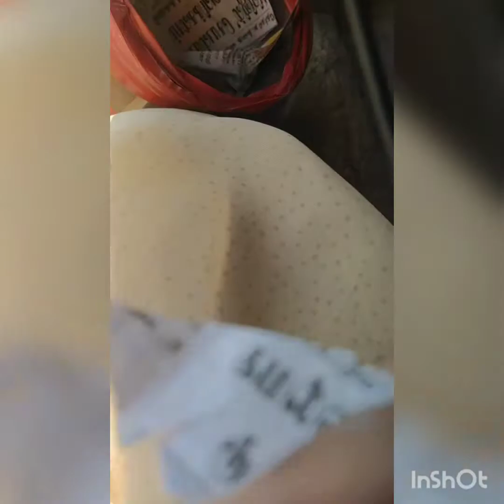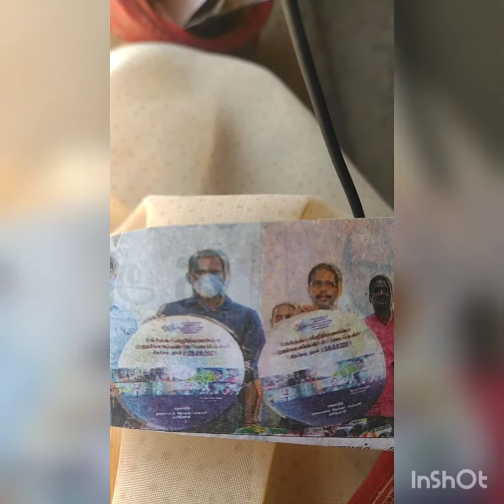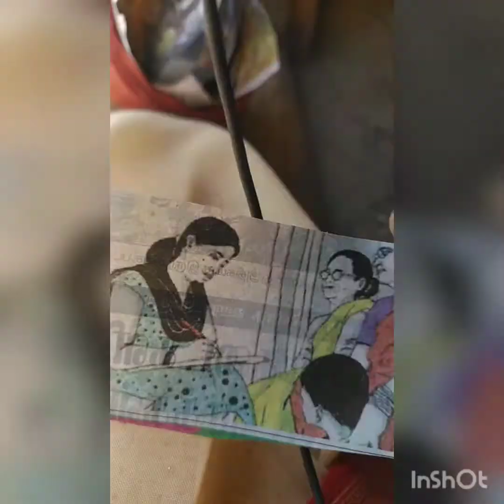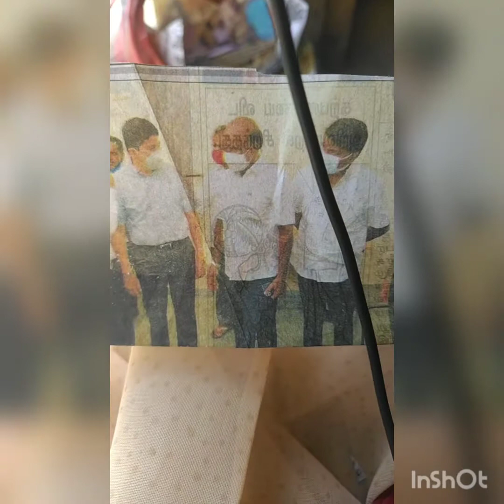news allasal2021 செய்தி அலசல்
see ,know understand